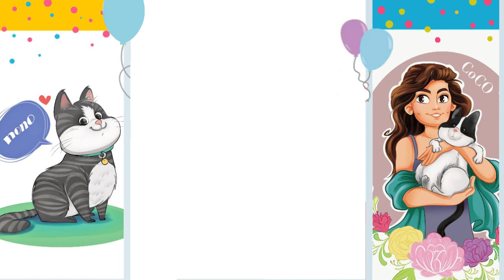😺👼NoNO and I play and laugh🌈😂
My son NoNO.😺👼
yun.ir/yjgzn7